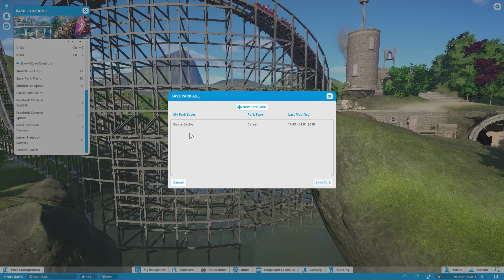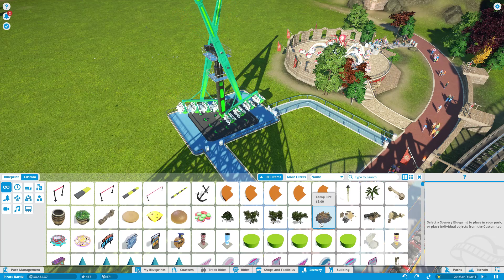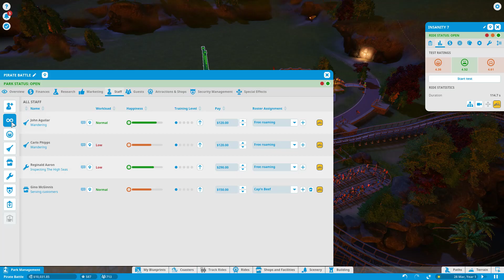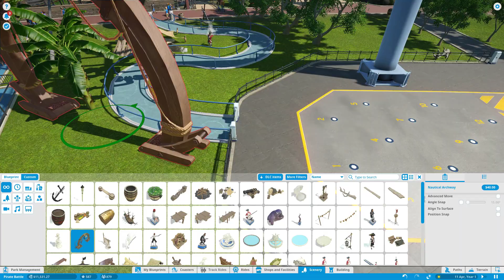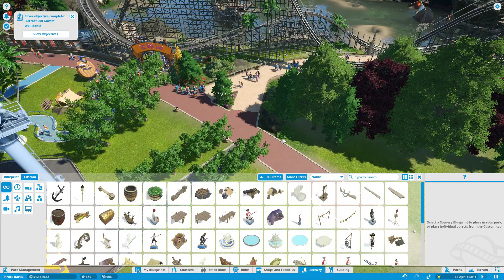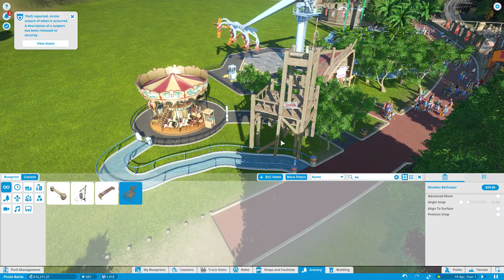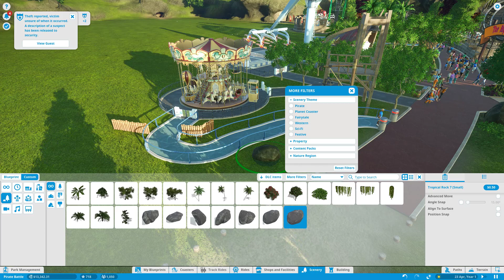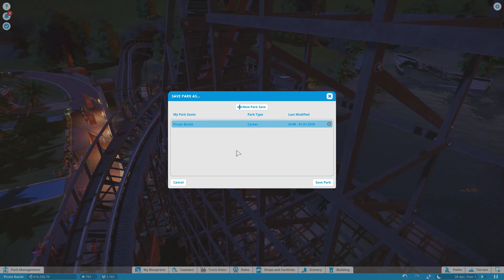Planet Coaster #1 (no commentary)